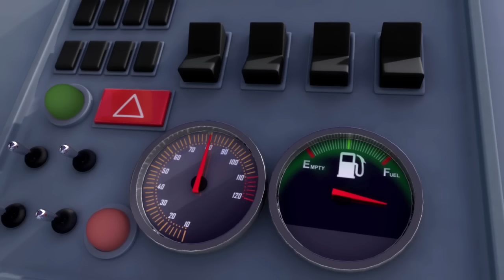Dziesięcioro dzieci w łóżku spało cz. 4 | 30 Minut Piosenek dla Dzieci | Little Baby Bum po Polsku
Tak to my—Little Baby Bum! Dołącz do Twinkle, Bustera, Mii w ich wspaniałej muzycznej przygodzie, która uczy i bawi. Wraz z nimi, nauczysz się pierwszych słów oraz dowiesz się, jak pokonywać codzienne wyzwania z pomocą swoich przyjaciół!